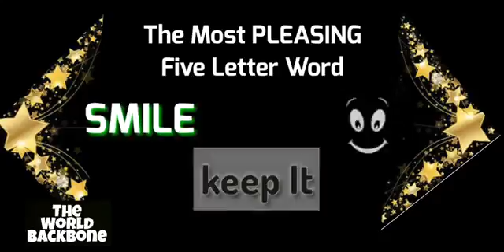Confidence for words 1 to 10 letters.